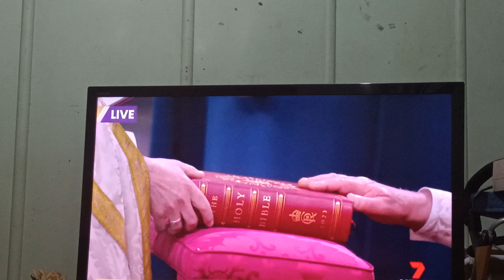The Coronation of His Majesty King Charles III and Her Majesty Queen Camila (1)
This is it: the official Coronation of His Majesty King Charles III and Her Majesty Queen Camila as it takes place in London as we all watch it live from all over the world!!

Filmed on King's Coronation Day Saturday May 6, 2023